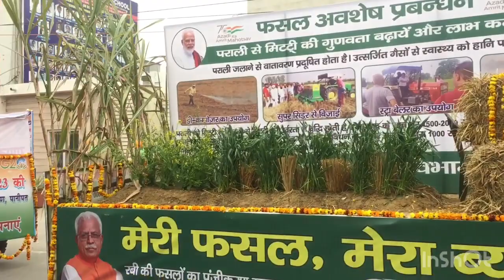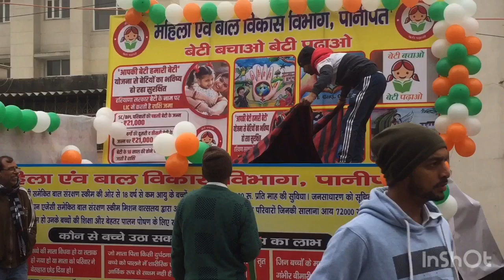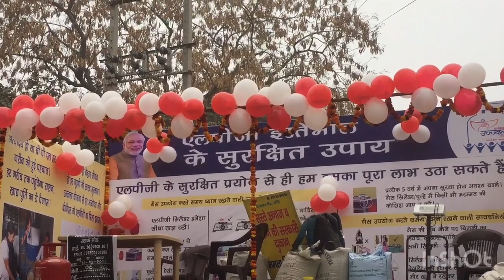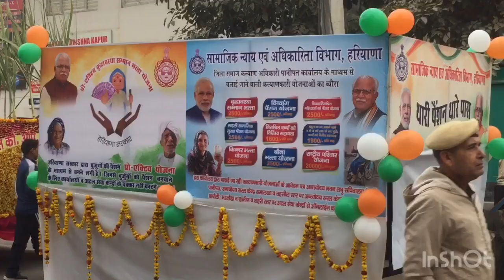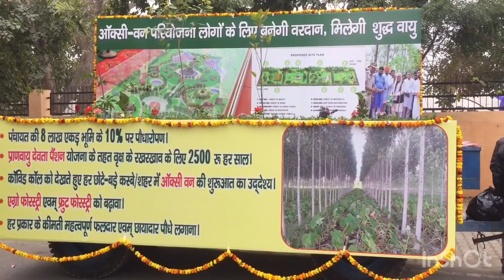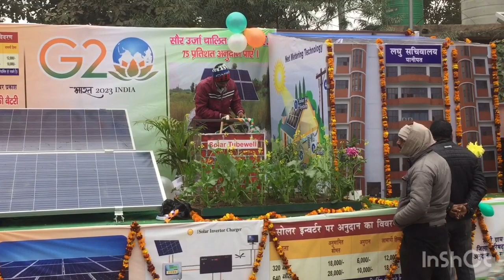Republic Day पर पानीपत में शिवा जी स्टेडीयम में झाँकी